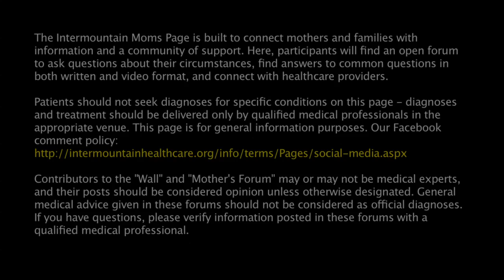When and how should I put my toddler to sleep?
You wanted to know what time you should put your toddler to bed, and between the ages of 1 and 2, children need like 12-14 hours of sleep total during each 24 hour period. And some of this is going to happen at night, and some of it will happen during the day. A lot of kids at this age are still taking a nap in the afternoon, and so if your child is taking a 2 hour nap, then they may only need like maybe 9 or 10 hours of sleep at night and the time at which you put them to bed is totally up to you. Families just have different routines so just do what's best for you. Just make sure you're picking a consistent bedtime and are sticking to it. And develop a bedtime routine that is going to teach your little one that it's time to calm down and relax and get ready for bed. For a lot of kids this is a bath and a bedtime story. Maybe some time with lullabies or rocking with mom and dad. Whatever it is, keep it short and sweet, 15 or 30 minutes at the most and decide now what types of things you're going to let your toddler get away with. Often times they'll try to be defiant or stretch out the bedtime routine by continuously throwing toys or whatever it might be out of the crib because they want your attention and they know that you’ll come back in and give it to them. So you have to decide what you're going to put up with and be persistent about it. And like I said before, just do your best to keep bedtime routines as simple as possible and do it around the same time each night. Its very normal for toddlers to have separation anxiety and so when you leave the room they're probably going to cry and that's okay as long as they've been fed, and changed, and loved, and they are safe, then you can just leave the room and let them cry. And it will involve some crying because they need to learn how to go to sleep without help from you and how to self soothe. After the first birthday you can start introducing like a new favorite stuffed animal or a blanket, something that will comfort your child and after giving this to them they may be able to turn to that for comfort instead of needing you in the middle of the night when they wake up. You may find that you have to sleep train your child, and this will involve again just leaving the room and letting them cry, and you can let them cry for as long as you're comfortable with it. And as parents you know that your children cry for different reasons, so sometimes their cries are just because they want yous and they will get louder and more serious about it because they're mad that you're not coming to get them. But if you ever feel like they're crying because they have an immediate need or they are in pain or in danger then of course go check on them. But you have to be persistent about this for at least 4-7 nights and it will teach your baby how to self soothe. You can also try a more graduated approach where you let your baby cry for 5-10 minutes and then you go check on them. But resist any and all urges to turn on the lights, talk with them, pick them up, or do anything of the sort because that is just going to reinforce the crying. Just go in and gently touch their tummy or head, and then turn around and walk right back out of the room. And they'll probably continue to cry, so the next time give it 10-15 minutes before you go in and do the same thing. The next time 20-30. And if needs be the next time maybe 45 minutes, and this is going to be hard because it will draw out the process and you might not get any sleep for a week but if you're persistent about it will pay off and you should all be sleeping better soon. Now one other thing to think about is the environment that your baby is sleeping in. Like maybe they're early risers so putting some good dark curtains on the windows will help your baby sleep in longer. Or maybe there's noises or different things in the middle of the night that are waking your baby up. Maybe having a noise machine or a fan in the room will help to dampen the noise outside the baby’s room so they sleep a little bit better throughout the night. Something to also consider with toddlers is that if they are sleeping in a toddler bed and can get out they may want to get out and play with toys so sometimes parents find it helpful to make the bedroom the place where the child sleeps and to create a separate toy room where the child doesn’t have access to toys at night and if that's a distraction to them. Along with that, when babies are sleeping in toddler beds they can escape and come into your room and they want to talk with you and get into bed with you, and again you have to resist the urge to do this because it will reinforce their wakings. If you have more quests and concerns about it talk with your pediatrician.